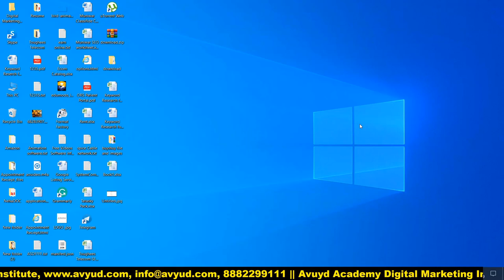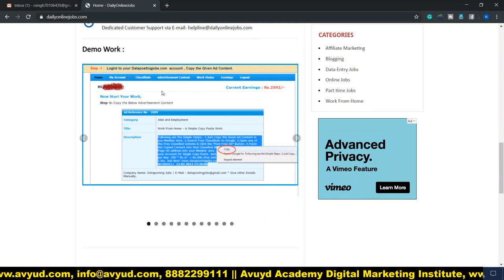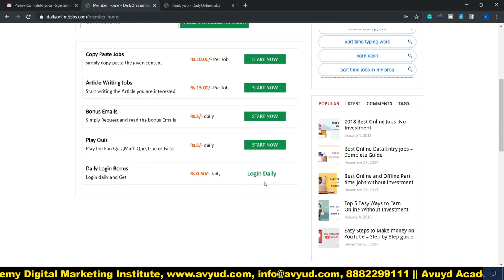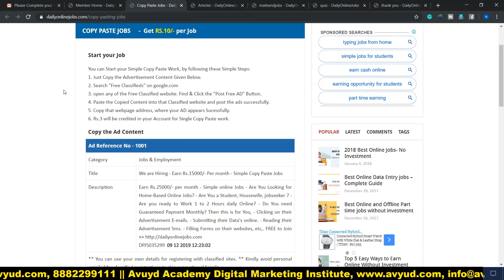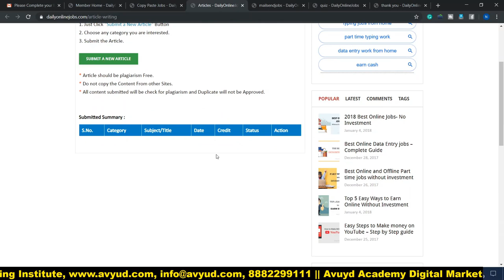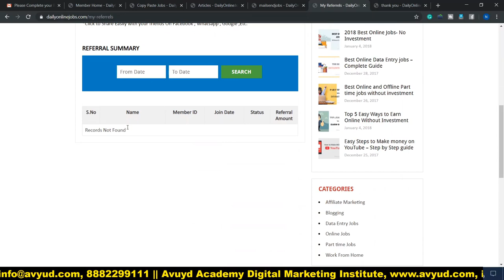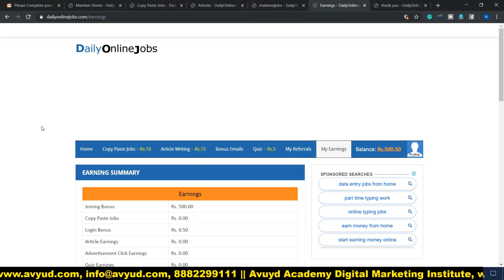Part Time Jobs - Typing Jobs | Data Entry Job | Freelance Jobs From Home | daily online jobs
Part Time Typing Jobs provides a great opportunity to Housewives, Students, Retired, Unemployed and Employed persons. We can earn money by typing work online from home as a freelancer on dailyonlinejobs.com. This Data Entry Typing Part Time Tutorial is in Hindi explaining how to earn money by typing work on dailyonlinejobs.com. The tutorial further educates the viewer not only to get himself registered on the website but also the procedure to create his profile . It is a video educating the viewer about online part time typing Data Entry Job from home on dailyonlinejobs.com and to make good income for themselves.

This data entry typing tutorial in hindi explains how to earn money from typing jobs from home without registration fee on dailyonlinejobs.com. Data Entry Typing Work is very simple freelance part time work which can be done online and good income can be done. A person with M.S. Office, Google Docs, Google Sheet, internet and typing knowledge can work on the dailyonlinejobs.com and make money for themselves. The registration on dailyonlinejobs.com is not only free but you also earn Rs. 500 on registration. The website is a genuine marketplace providing opportunity to work and earn online to those people who want to do part time data entry typing work from home as a freelancer.

Viewers are informed in this video that for typing part time typing data entry work from  no skill test prior to registration is required at dailyonlinejobs.com. Online Part Time Typing work provides an excellent opportunity to housewives to work for 2-4 hours daily and make a good income for them. Typing jobs can be done as a freelancer by Unemployed, Employed and Retired Persons. Part time typing data entry job for students is a great opportunity to earn money for them.

This video educates its viewer about:
► Part Time Typing Jobs from Home without Investment
► How to make money by Online Job Typing Work At Home.
► Making Money from Freelance Data Entry Typing Job
► How To make money online from freelancing on dailyonlinejobs.com
► The procedure to get register on dailyonlinejobs.com

How Students, Housewives, Retired, Employed and Unemployed can make good income from Part Time Data Entry Typing Work on dailyonlinejobs.com.

This typing  tutorial in hindi me bataya gaya hai
Ke dailyonlinejobs.com per kaise registration kare.
Data Entry Typing Part Time work from home se app achi income kaise karye
dailyonlinejobs.com pe part time, work from home, aur freelancers se students, housewives, unemployed kaise kamaye.

Avyud Academy Private Limited
92-F, 3rd Floor, Hanuman Mandir Market